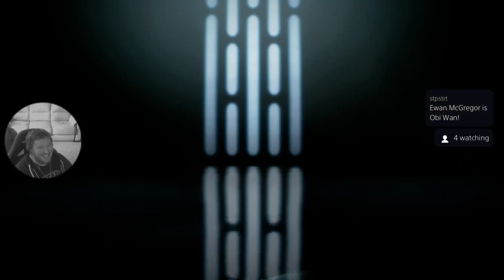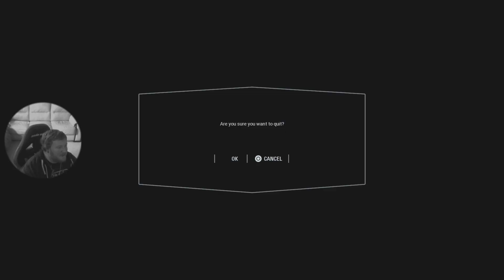PS5| Lazer Bois with SwampK1NG and UrielDrew and Noora!!!